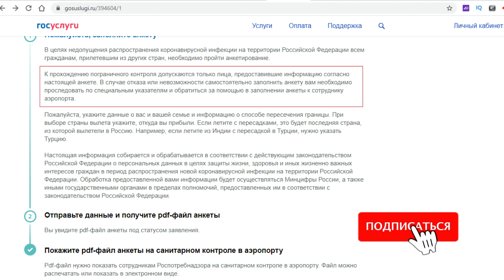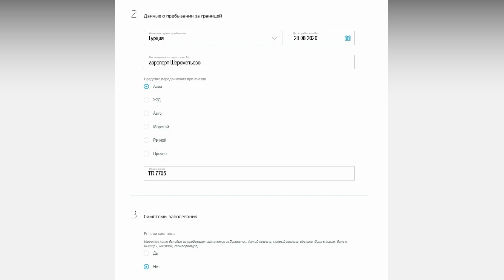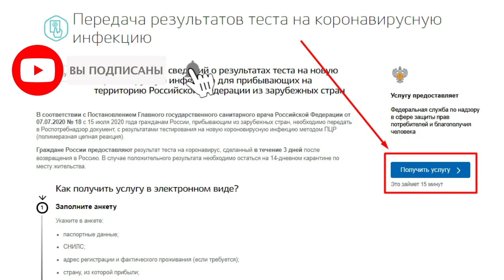Как заполнить анкету на ГосУслугах и загрузить тест на КОВИД 19. Портал ГосУслуги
Как заполнить анкету на ГосУслугах и загрузить тест на Covid 19. Портал ГосУслуги.
Подробная инструкция по заполнению анкеты на портале ГосУслуги и загрузка теста на коронавирус за 2 минуты. Тема очень востребована, вопросов очень много по заполнению и загрузке теста на портал ГосУслуги. Всем добра и здоровья!

Загрузка теста на ГосУслуги или в поиске ГосУслуг введите слово "тест" далее выбираем - Предоставление сведений о результатах теста на новую коронавирусную инфекцию.
ЕСЛИ ВОЗНИКНУТ ТРУДНОСТИ ПИШИТЕ В КОММЕНТАРИЯХ, ОБЯЗАТЕЛЬНО ПОМОГУ.